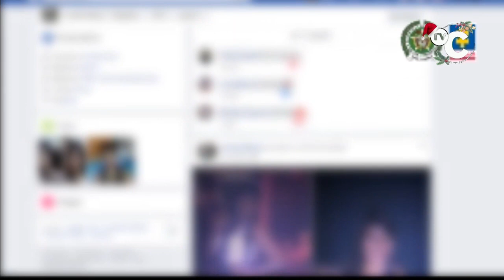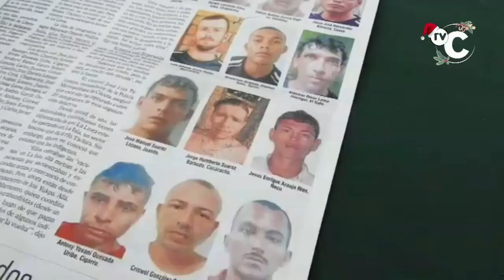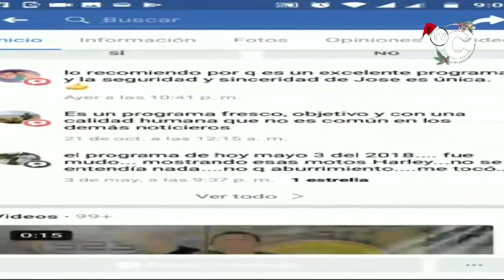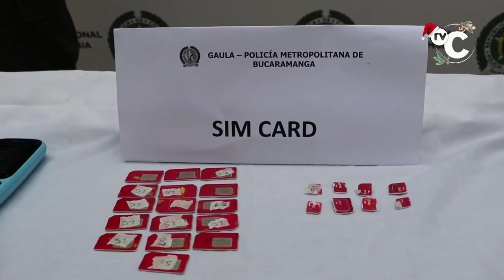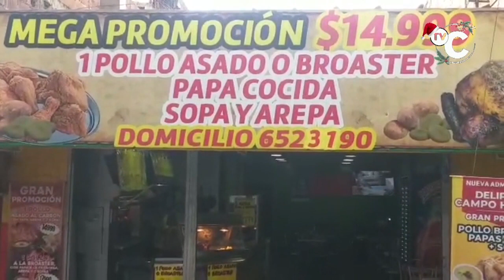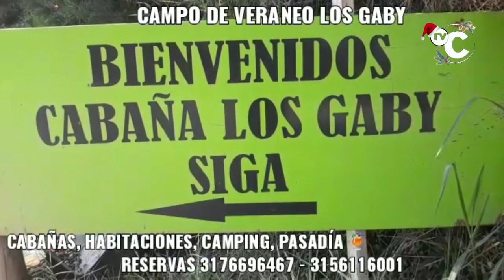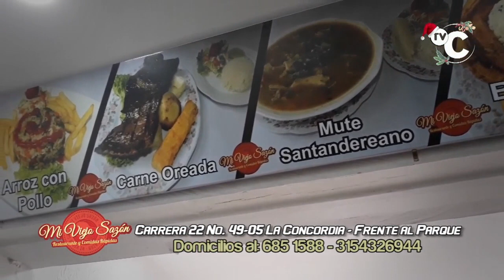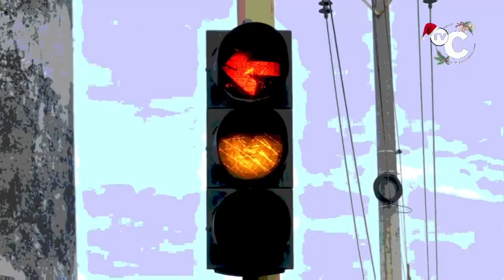IMPACTO Noticias Judiciales de Colombia Jueves 19 de Diciembre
01- MEDELLIN- Calle y Caravana de HONOR les hicieron los Taxistas a Soldados enfermos y heridos del Ejercito a quienes llevaron en sus TAXIS a recorrer El Alumbrado navideño-

"02- CUCUTA- Policia Capturó a Luis Alfredo Vivas Rojas alias EL MARRANERO, un VENEZOLANO cabecilla de la banda criminal La Línea, comprometida en hechos violentos en la zona de frontera. MARRANERO

03- BOGOTA- Así pusieron a Pagar las Multas del Código de Policía a 50 Infractores que en Vez de Plata pagaron con Servicio comunitario, limpiando las sillas del Estadio EL CAMPÍN

04- BUCARAMANGA- A los PRESOS EXTORSIONISTAS de LA CÁRCEL MODELO, les cayó la Policía-

05- CUCUTA- 3 RATAS Atracaron una Cacharrería en el Barrio Antonia Santos y se ROBARON el producido del día

06- BUCARAMANGA- Espumas Santander entregó 550 obsequios a los vecinos de su fabrica, como lo cuenta el Ing. MARIO GALVIS y la gratitud de 1 Beneficiaria

07- Vía MEDELLIN- BUCARAMANGA- Grave accidente pasando río OPÓN, donde murió el Conductor de la Tractomula al Chocar Bus de Brasilia, del cual 13 pasajeros resultaron Heridos

08- RIONEGRO , Santander- 350 Botellas de Crema de Wisky de Contrabando, debajo de cajas de Verdura fueron incautadas por la Policía de Transito de Santander,

09- MEDELLIN- Este PAR DE RATAS, Robaron costosos Cascos, reventando la guaya con una Cizalla, y se los robaron esto fue en la 103 con 14

10- BUCARAMANGA- Niña de 14 años cayó del 9 piso del Edificio donde Vive y DIOS LA SALVÓ de Morir, porque cayó sobre MALLA METÁLICA que amortiguó su caída,

11- CUCUTA- En el Barrio Belisario la policía salvo a este RATA por la Paloterapia que le estaban dando debido al Atraco que cometió En la calle 11 entre avenida 9 y 10

12- FLORIDABLANCA- Campesinos y Ambientalistas protestaron frente a la Alcaldía en rechazo a las obras de la CONECTANTE C1-C2, en el Cerro La Judía.

"13- PUTUMAYO- capturados 6 RATAS por Explotación Sexual y Comercial de Niñas entre 13 y 17 años, que las prostituían en Putumayo y otras en Ecuador.

14- SAN VICENTE DE CHUCURÍ- Carabineros de Policía y Red Cívica lograron Recuperar GANADO ROBADO en varias fincas de EL CARMEN y San Vicente

15- ARMENIA- Quindío- Capturaron a otro RATA de la Banda LOS ROLEX que aquí se observa cuando Cometió uno de sus Atracos

16- BUCARAMANGA- Grave accidente de Motociclista frente a Semillas Zulia en el Norte, donde Motociclista resulta Herido al parecer por una Imprudencia

"17- CUCUTA- Duro Golpe de la Policia contra los DUROS que Distribuían Marihuana por todo Cúcuta-

18- BUCARAMANGA- 1.500 Botellas de Licor de Contrabando incautó la POLICÍA FISCAL y Aduanera, la Dian y Rentas de Santander, en Negocios de ventas de licor y sobre la vía a la Costa

19- PUERTO RONDÓN- ARAUCA- Camuflados entre el monte y Cultivos, estos son los Soldados de nuestro Ejercito Nacional

20- BUCARAMANGA- Por fin están en funcionamiento los semáforos de la carrera 29 con calles 41 y 42,